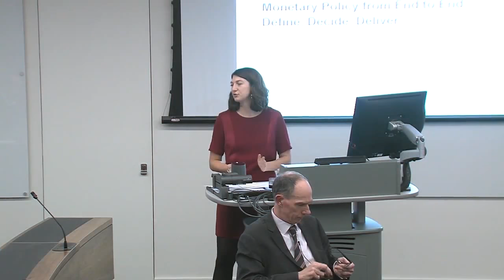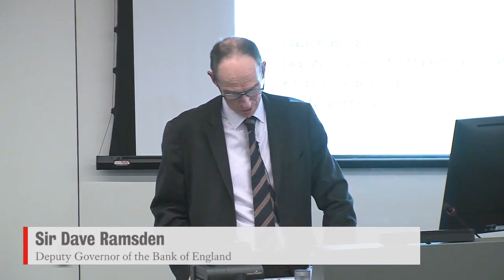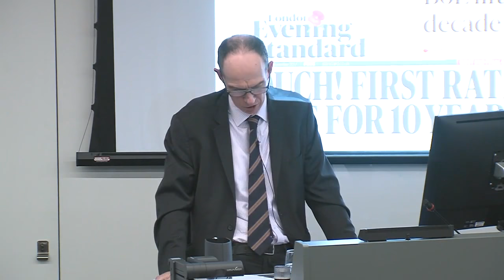Strand Group 25: Sir Dave Ramsden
Sir Dave Ramsden, Deputy Governor of the Bank of England and King's Visiting Professor, gave a lecture entitled ‘Monetary Policy from End to End: Define, Decide, Deliver’ on the 20th November 2017, marking the 25th event of the Strand Group. The event was held at Bush House, King’s College London.

In his inaugural lecture as Deputy Governor, Sir Dave explained why he had decided not to vote with the majority of the Bank’s Monetary Policy Committee to raise interest rates earlier in November.